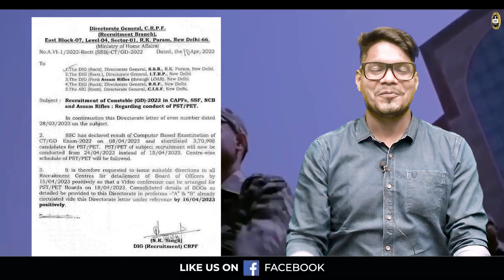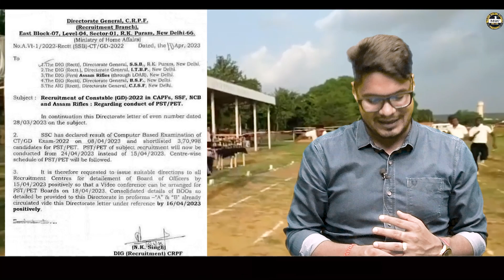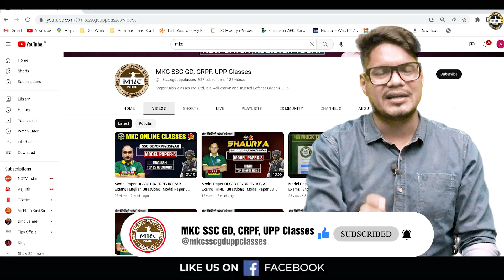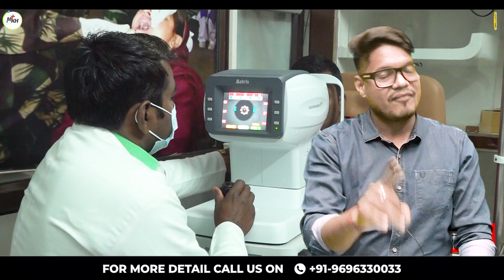SSC GD Physical Date 2023 | SSC GD Physical Date Postponed!! | SSC GD Physical Admit Card | MKC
SSC GD Physical Date Latest News | SSC GD Physical News | SSC GD Physical Latest Update | SSC GD Physical Date 2023 | SSC GD Physical Test Details | SSC GD Vacancy 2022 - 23 | Major Kalshi Classes

Register for 👇
Offline Classroom OR Online Classroom Course